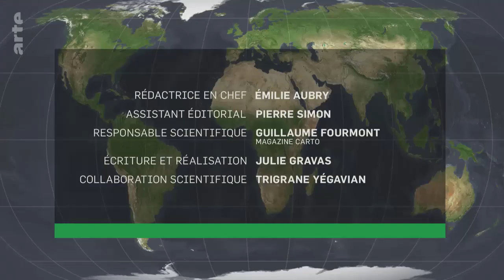Syrie : dix ans de guerre - Le Dessous des cartes | ARTE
[Rediffusion du 12 décembre 2020]

En bientôt dix ans, le conflit en Syrie a fait plus de 500 000 morts et 22 millions de déplacés. "Le Dessous des cartes" analyse le sinistre effet domino qui a conduit le clan Assad à laisser le pays glisser d’une guerre civile à une guerre confessionnelle, puis à un conflit international. À défaut d’avoir gagné la paix, cette dictature plus que jamais corrompue, sous l’influence croisée de Moscou et de Téhéran, a-t-elle vraiment remporté la victoire ?